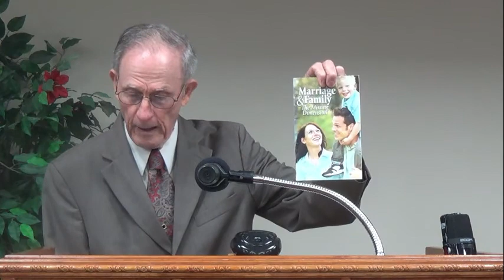The Wisdom and Beauty of the 5th Commandment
God will bless you with a long life for honoring your father and mother.